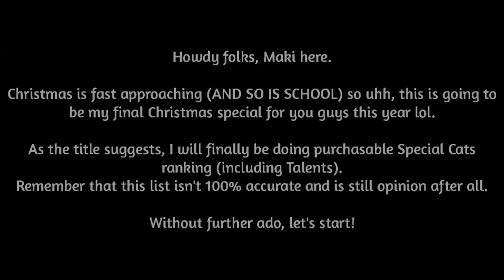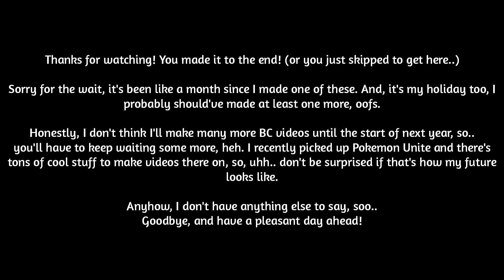Battle Cats - Ranking All Purchasable Special Cats from Worst to Best (Special Cats Tier List)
treat this as an early christmas pressnt ppls, coz im not posting bc for the rest of the year lol

also yes, i did just drop an opinion on the internet for the christmas special

again because its OPINION not everything is 100% correct and NP cost won't be taken into account because some of these cost a shitton of NP but are hella good lol

btw idk whats up but the quality seems to be worse for this video, sorry for rhat

this man needs no intro at this point

*SPOILER WALL*
these are the timestamps. stop reading past here to avoid spoilers

0:00 - Intro
0:15 - Samurai
2:08 - Zombie
4:27 - Mr.
7:48 - Loincloth
10:29 - Ninja
13:48 - Lolicat
16:15 - Riceball
19:21 - Bondage
22:21 - Gato
25:22 - Box Cats
28:27 - Dancer
31:20 - Dark Lazer
35:08 - Beefcake